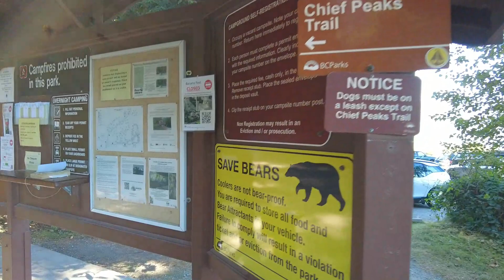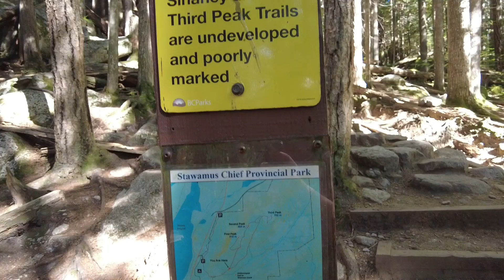Stawamus Chief 1st peak hike | Squamish BC NV Canada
Also known as the  "Chief". The hike took us 3 hours Round-trip from the parking lot and roughly 4km distance and 500m elevation gain.